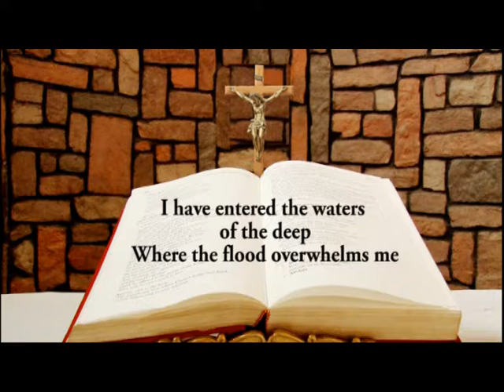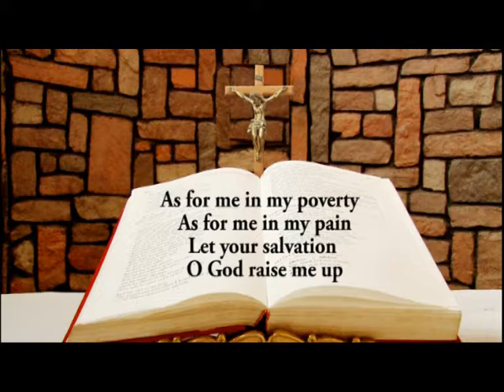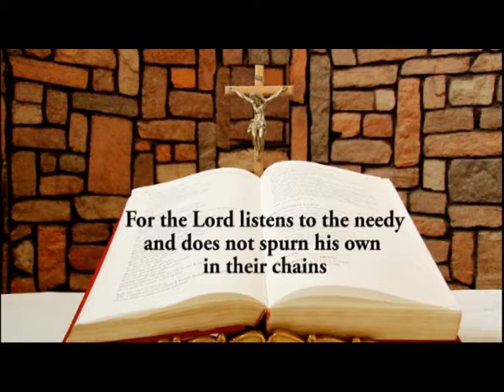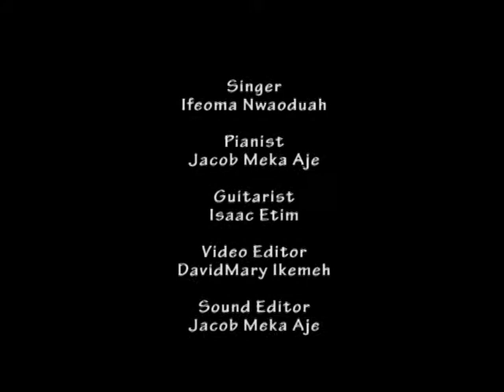DAILY RESPONSORIAL PSALM JULY 18 2017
Responsorial Psalm for Tuesday of the 15th week in Year A by Ifeoma Nwaoduah @ Chapel of LUX TERRA LEADERSHIP FOUNDATION ABUJA. and on LUMEN CHRISTI TV (DSTV CHANNELS 350)